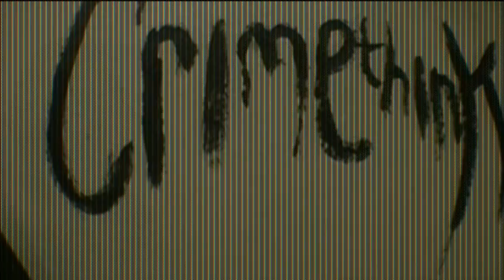crimethink - Hammer (Video)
Here it is. The video for 'Hammer'. Enjoy. Do me a massive favour and share it about, no doubt.

Shot and edited by Jack William Hussey, check out his films when you get a chance.